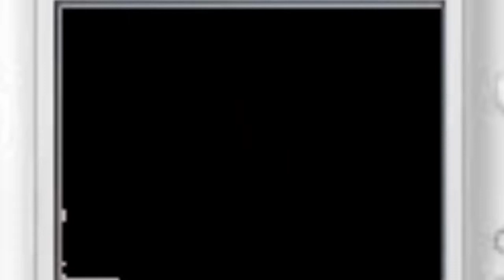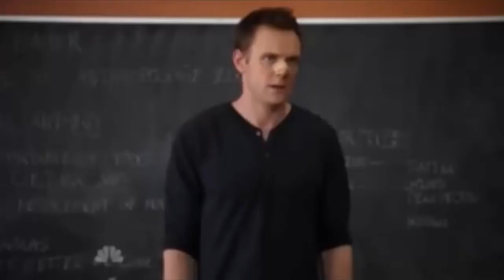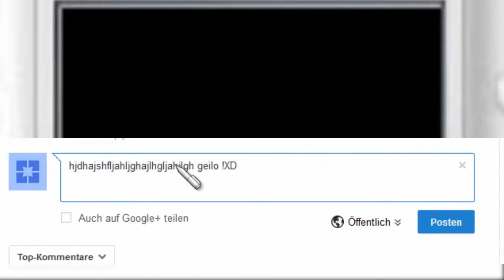Animal Crossing: Wild World (MS Park) #3 - Eine Spende für -das Museum- MICH!!!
Music in der Endcard: Crazy La Paint - Paul Wilkie/minimusicmann